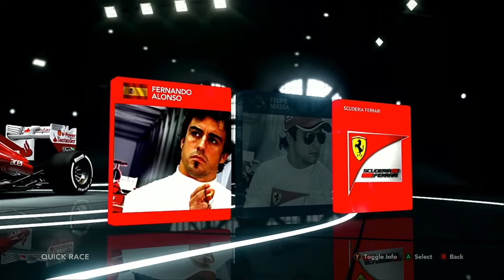PLAYING F1 2012, 10 YEARS LATER!!!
10 years have gone since the release of f1 2012! Wow, incredible! I had taken a break because I was very busy, but I am now back in action!